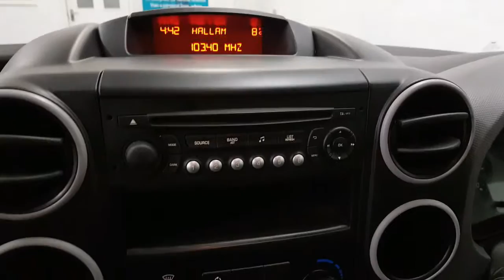Peugeot Partner 1.6 CRC Crew Van 5 Seater HDi LONG WHEELBASE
Peugeot Partner 1.6 CRC Crew Van 5 Seater HDi For Sale in Doncaster, for more information on this vehicle or any of our other stock, please visit our or telephone 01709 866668